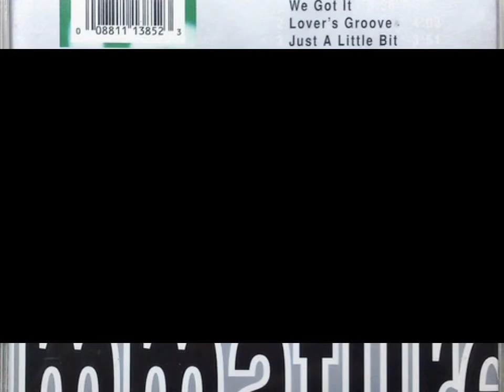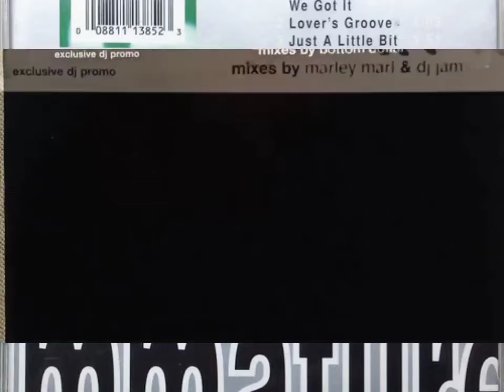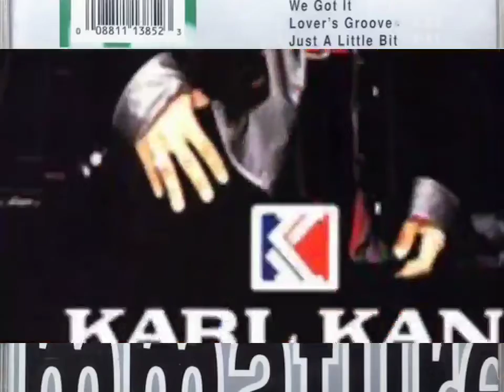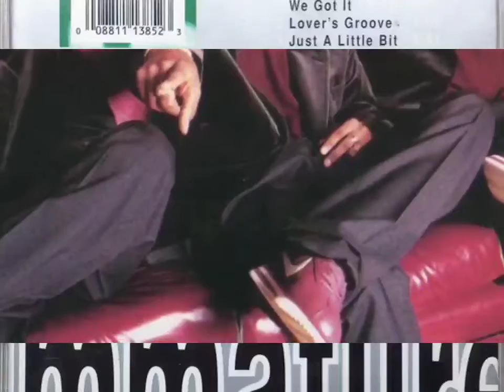Immature - We Got It (High Quality 3D Audio Surround Sound)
Producer: Chris Stokes
Producer: Sean "The Mystro" Mather
Producer: Juanita Carter
Composer Lyricist: Chris Stokes
Composer Lyricist: Sean "The Mystro" Mather
Composer Lyricist: Juanita Carter

I'm giving you all my time
Just come and feel the flavor
Whether it's rain or shine
'Cause we got it

Thinking of you is all I do
Daydreaming about my boo
Crazy days, I like your silly ways
Just thinking 'bout you

I know our love is real
You make my mind do flips
It's funny how you make me feel
Toss and turning in my bed
My time is just for you
24/7, our love is true

It's the mack of the year in your ear
With the flavor you've been waiting for
A taste in your face, don't take it personal
Four deep, we gonna creep for the street
Smooth, Batman and Romeo and LDB
Throw your hands in the air, put the bounce in your body
Microphone check, now scream lodi dodi
Ain't no party like an Immature party
Give them props 'cause you love what they got

Don't you wanna feel the funk (we got it)
What we got is what you want (we got it)

Featuring: Smooth
Produced By: Sean "Mystro" Mather & Chris Stokes
Written By: Allen Toussaint, Sean "Mystro" Mather, Smooth & Chris Stokes
Release Date: December 5, 1995
Mixing: Claudio Cueni
Assistant mixing: Tom Baker
Recorded At: Westlake Recording Studios & Horizon Studios in Capitol Heights, Maryland
Mixed At: Larrabee Sound Studios
Recorded By (Assistant): Duane Hebbard
Recorded By: Claudio Cueni & Chris Stokes
Mastered by: Tom Baker
Co-Producer: Smooth
Keyboards: Kent Woods
Sample: Allen Toussaint
Sampled: Chocolate Milk's 1978 soul hit "Girl Callin'"